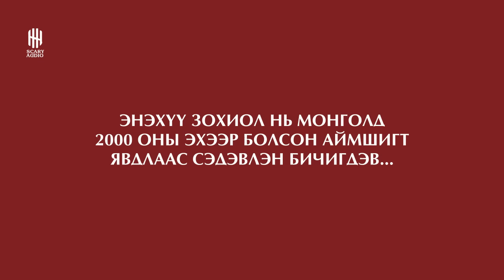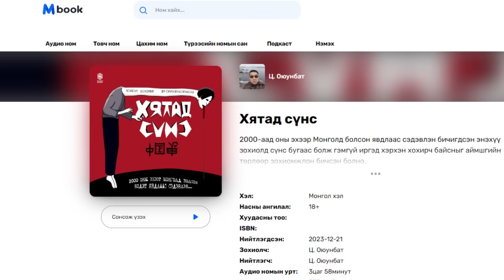"ХЯТАД СҮНС" 2-Р ХЭСЭГ | Монголд болсон бодит явдлаас сэдэвлэсэн аймшгийн зохиол | Ц.Оюунбат